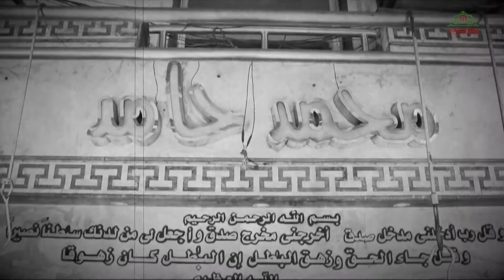اعلان محمد حامد سنة ١٩٥٦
Filmmaker & Editor By : Bahaa El-Asmar